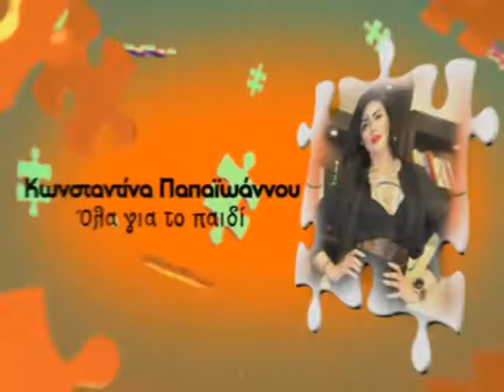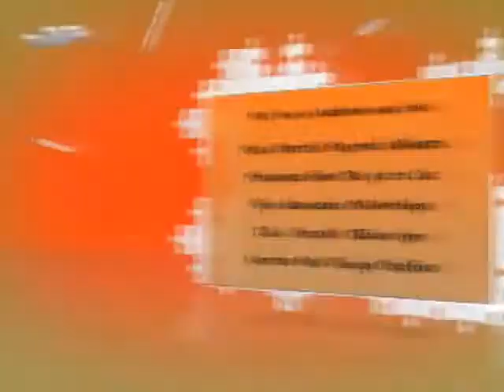MI MOU PEIS- MARIA PANTAZI - ZMAK